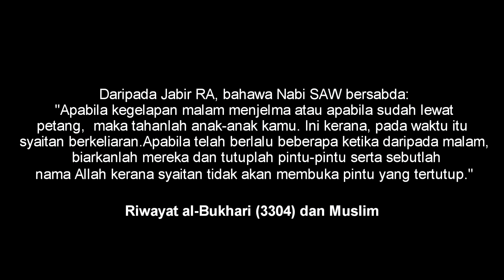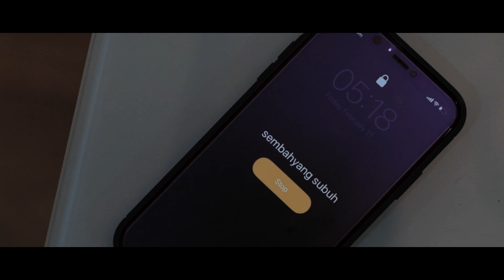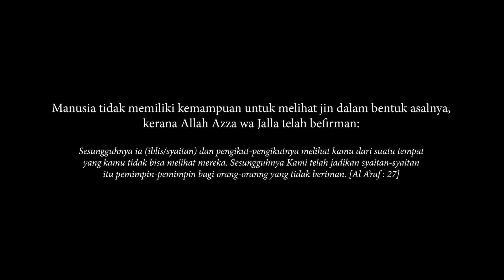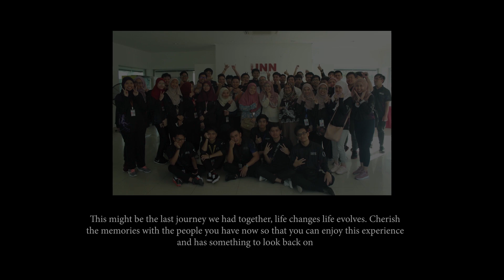Short Horror Film Brunei - Cerita Seram by HHS Production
This short horror comedy film is created by our team (Students) HHS Production for our final year project If you're very sensitive to jumpscare audio we warned you to not watch it

winter aid the wisp
Getaran Jiwa - P. Ramlee